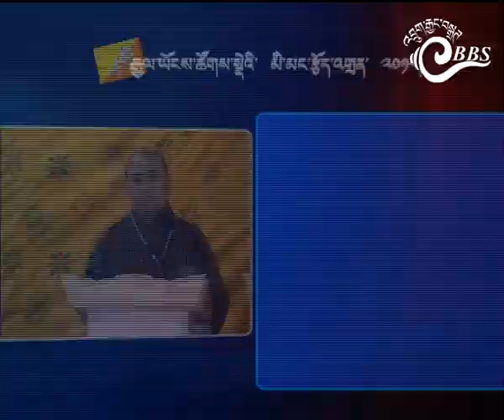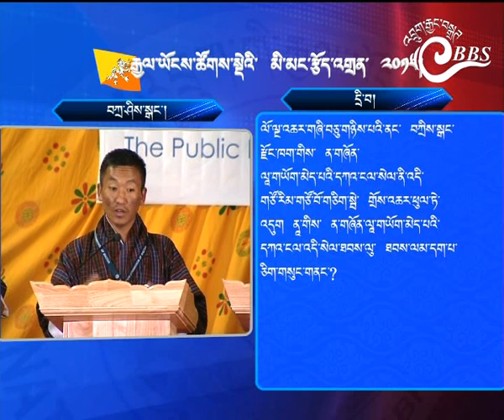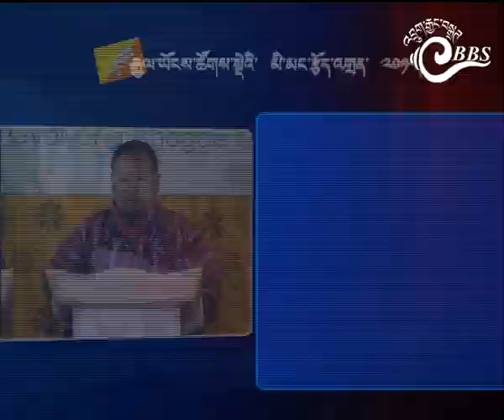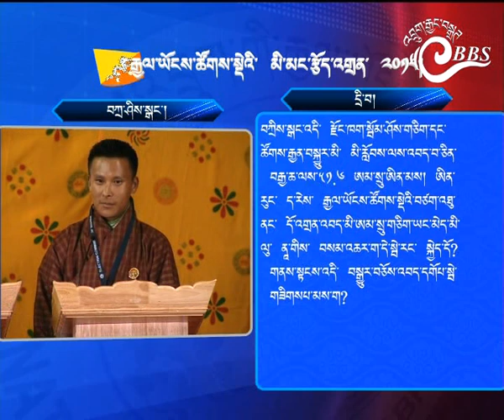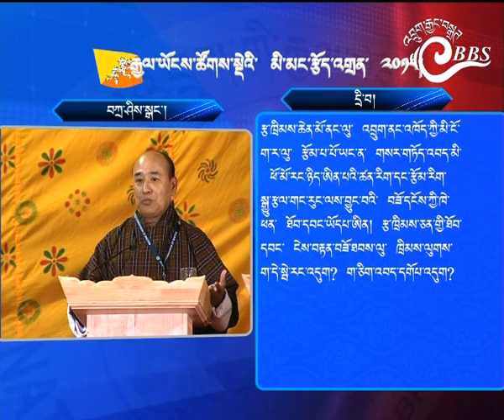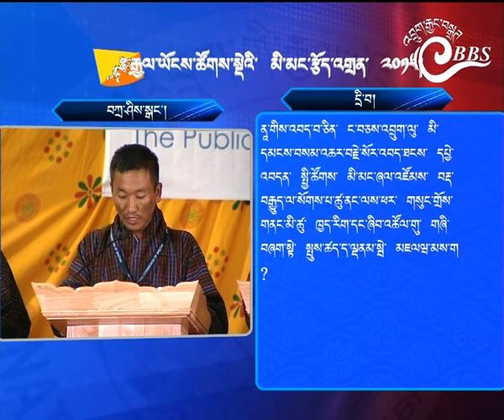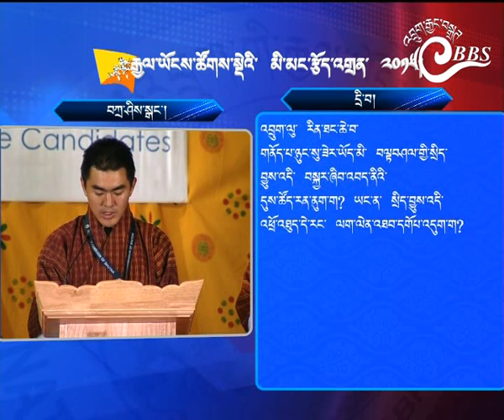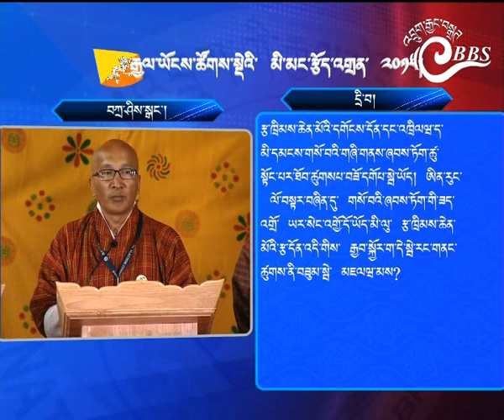བཀྲིས་སྒང་རྫོང་ཁག་གི་ རྒྱལ་ཡོངས་ཚོགས་སྡེའི་ མི་མང་རྩོད་འགྲན།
BBS-ECB NC Public Debate 2018 (Trashigang Dzongkhag), Language: Dzongkha,

འབྲུག་རྒྱང་བསྒྲགས་ལས་འཛིན་དང་ བཙག་འཐུ་ལྷན་ཚོགས་གཉིས་མཉམ་འབྲེལ་འབད་དེ་ འགོ་འདྲེན་འཐབ་ནི་ཨིན་མི་ རྒྱལ་ཡོངས་ཚོགས་སྡེའི་ མི་མང་རྩོད་འགྲན།